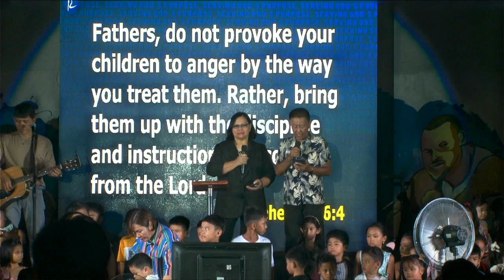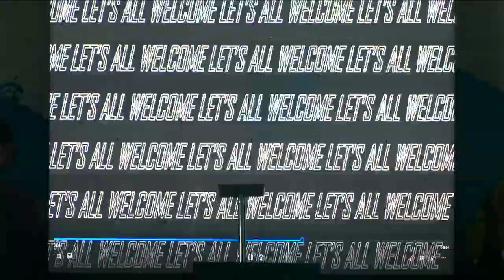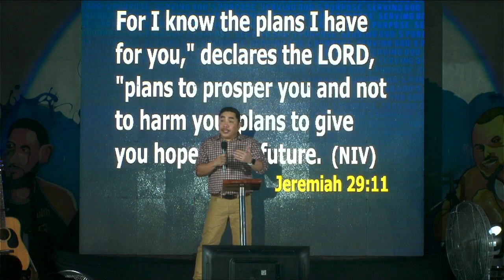BE A LOVER OF GOD | Pastor Lito Peren